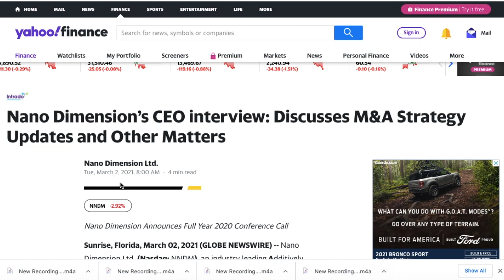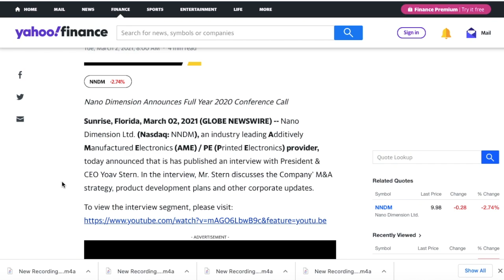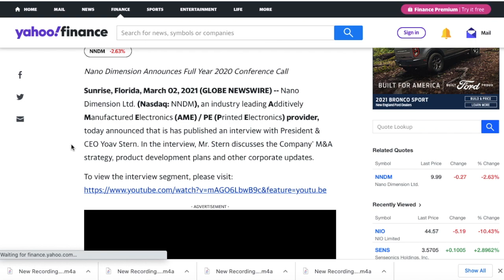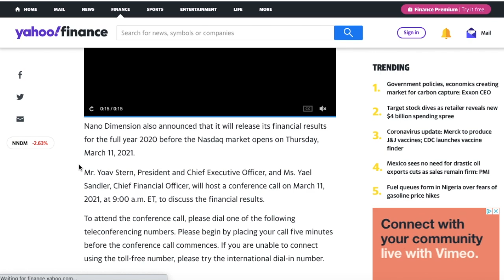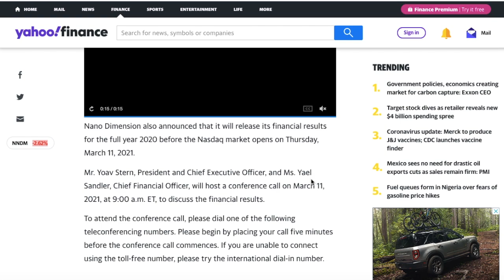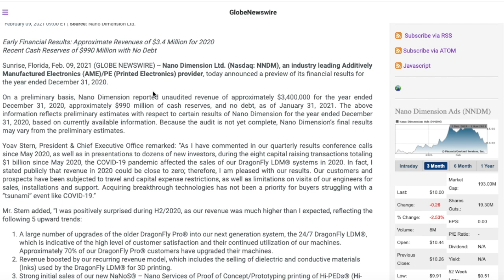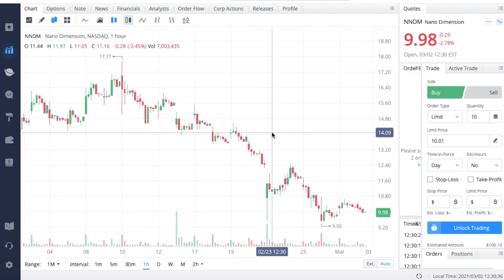NNDM STOCK ACQUISITION NEWS! - Earnings Date Announced! - (Nano Dimension Stock Analysis)